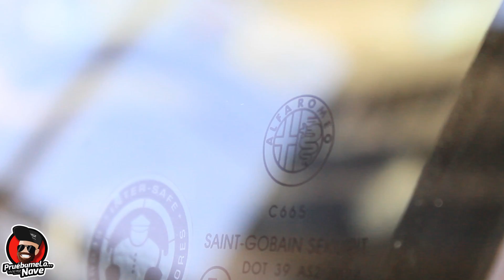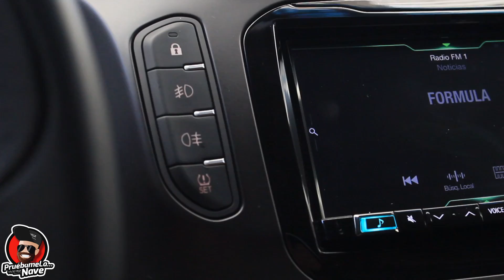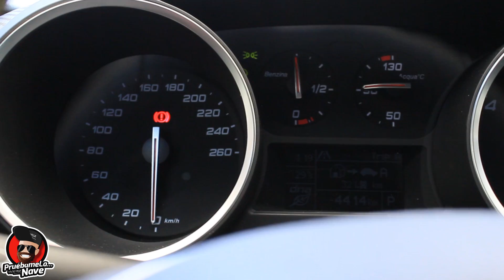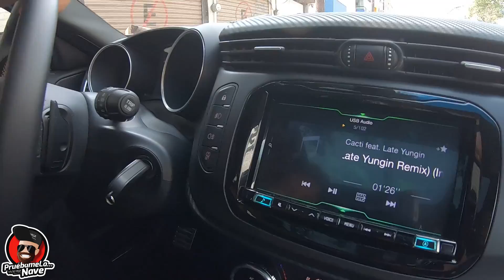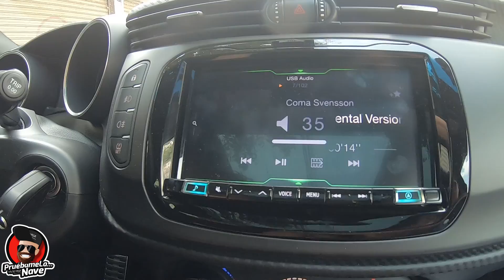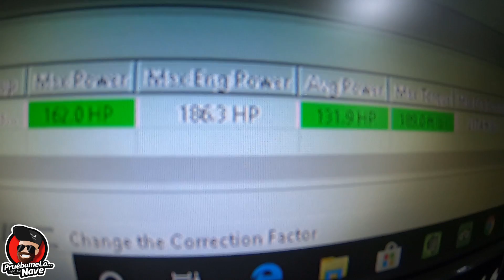Alfa Romeo Giulietta Veloce | PruebameLa... Nave #113 | Reseña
1/4 de Milla el Podcast  🎙️
Redes Autoboutique 1/4 de Milla
Redes "El Admin" Ricardo Guzmán
Redes PruebameLa... Nave
Negocios y Publicidad
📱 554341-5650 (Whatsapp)